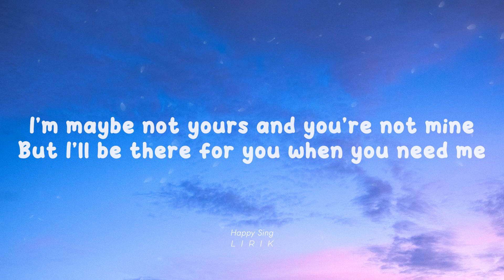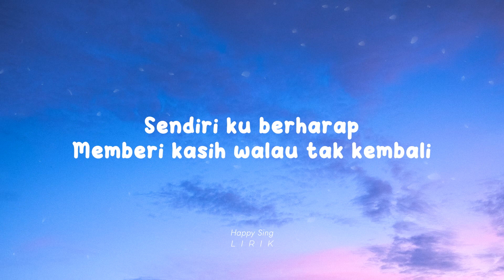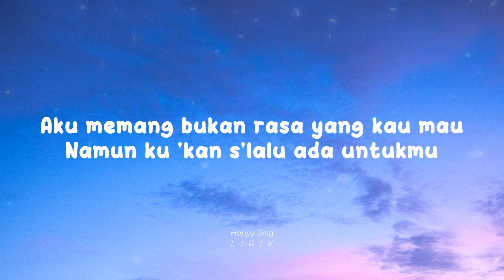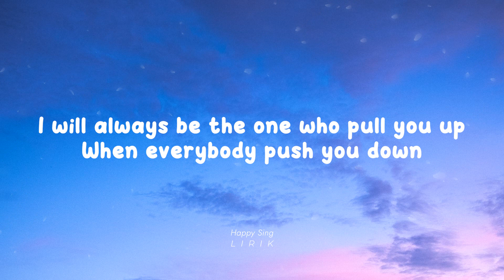Kaleb J - It's Only Me (Lirik)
Kaleb J - It's Only Me (Lirik) semua hak milik artis dan label asli.